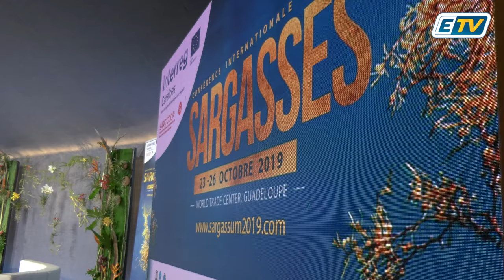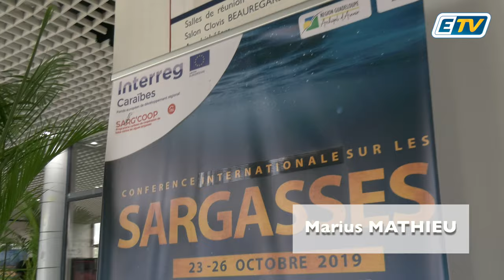🔴 Ouverture de la Sarg'expo au WTC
Des réflexions et des premières solutions face au fléau de l'algue brune